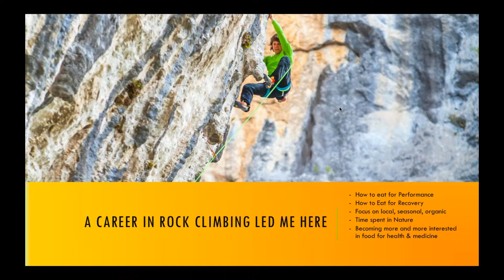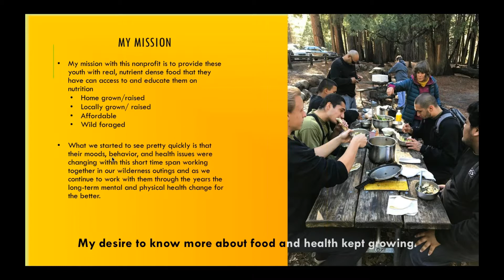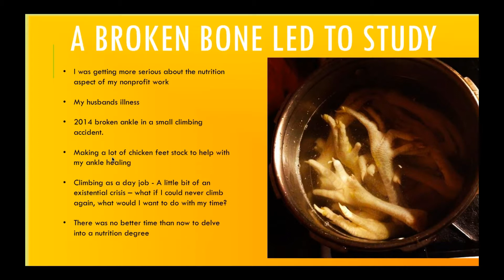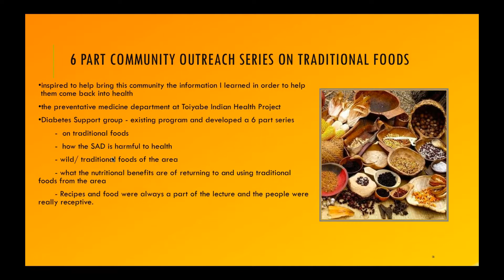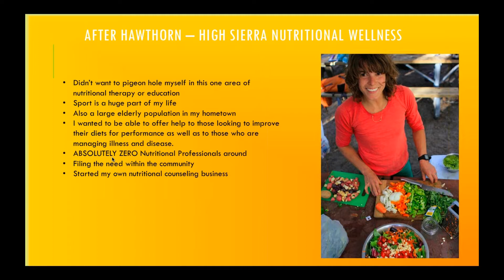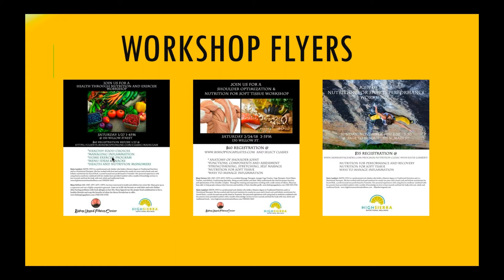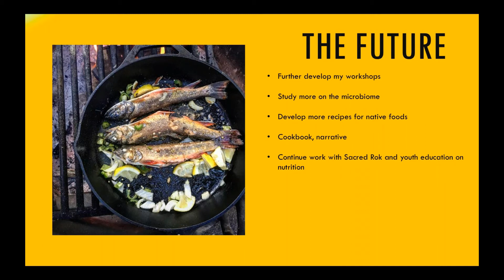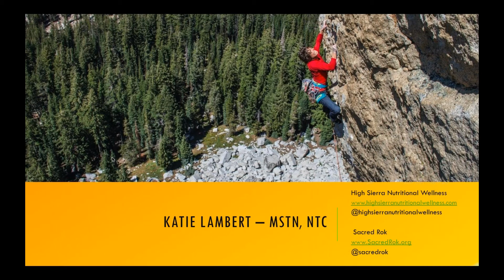All About Alumni: How Nutrition Became the Path with Katie Lambert, MS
Our respective life journeys may take us on a variety of different paths over time. Hawthorn graduate Katie Lambert shares her journey from athlete to cook to graduating with a Masters of Traditional Nutrition…and beyond.

Join us as we welcome Katie Lambert, MS for her All About Alumni presentation How Nutrition Became the Path.

Originally from Louisiana, Katie Lambert moved to the Sierra Nevada in 2006 to pursue her career as a professional rock climber. Based out of Bishop, CA Lambert holds a Masters degree in Traditional Nutrition with a special interest in Type II Diabetes Prevention and is a Nutritional Counselor with her business High Sierra Nutritional Wellness She also works with food and nutrition as head cook and holistic nutritionist for Sacred Rok, a youth focused non-profit based in Yosemite National Park. Her personal experiences with using food as medicine combined with her studies have provided Lambert with a wealth of knowledge on how to best nourish and heal the body with real, whole and traditional foods.